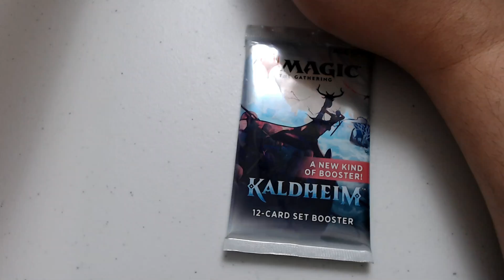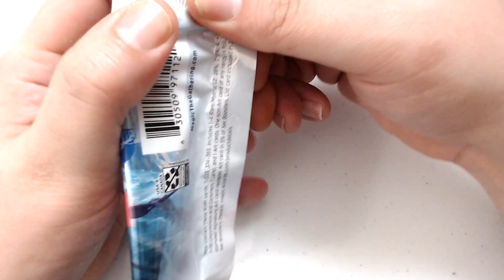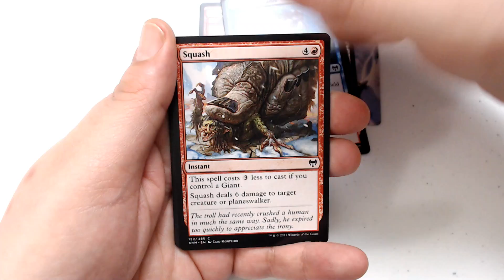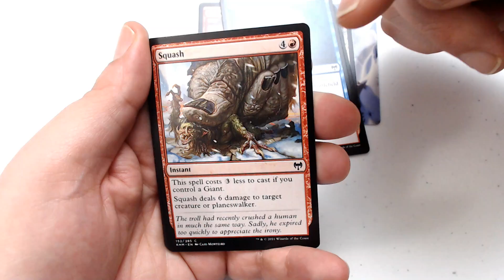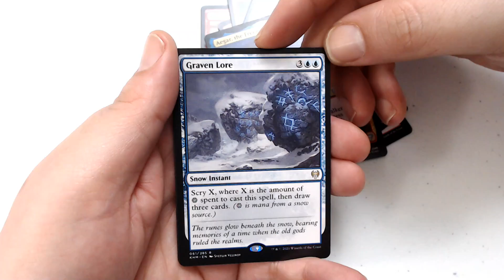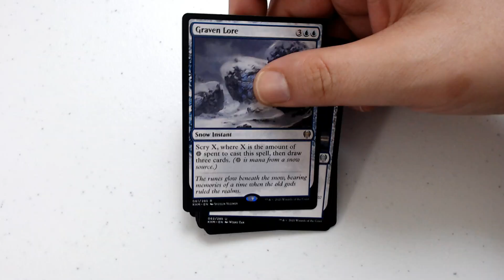Yours For Thursday | Kaldheim | PackCrackers #1,274 | MTG Pack Opening Show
It's Yours for Thursday time again! You know what that means... If (and its a big if) If I get a mythic in the pack(s) I open I'm going to give away a gift code. Just a couple new rules to follow

- If I get a mythic in the pack(s) I open I'll choose someone at random who has done all three of those things and they will be the winner.
- If the video itself doesn't get the same (or more) amount of likes as it does eligible comments, it'll be up to me if i do the giveaway.
- The winner will be chosen the following thursday (maybe a day or two or more later if I get busy.. because... you know.. life happens).
- If the winner doesn't respond to the give away within a week of selection (the day I announce via comment and/or additional video), a new winner may be announced. Don't miss out on free stuff!
- Due to the world-wide son-of-a-bitch known as Covid-19, for the time being all giveaways will be done in the form of TCGplayer.com gift codes until further notice.
- Other gift codes are negotiable but in no way promised.
- All gift codes will be purchased using US funds. If you're an international viewer (first off, I still love you... but..) the gift code giveaway may not be useful in your country.
- Any gift code will be equal to the worth of the card (at the time of the opening's posting or when its given out.) unless its an Arena Opening Give away, see below.
- Arena Style Giveaways: Any/all giveaways during an Arena opening will be done through a $5 gift code.
- Arena Giveaways: A mythic wildcard due to the allotted amount of packs being opened will not count for the giveaway. However, if i open a mythic wild card in my rare/mythic slot of the pack, then it will.)
- All rules, of course, may change at any time. I'll keep you up to date as best as I can.

- If any of these rules are contradicted by the rules I mention in the video, I'll decide which way to go.